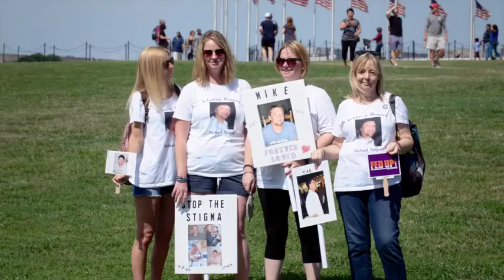Gary Mendell: A Father's Promise | Shatterproof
For almost ten years, my son Brian struggled with the disease of addiction. After we lost him in 2011, I struggled to make sense of what had happened. Inspired by Brian’s compassion, a vision emerged: to unite millions of Americans within one organization, empowering them to create change.